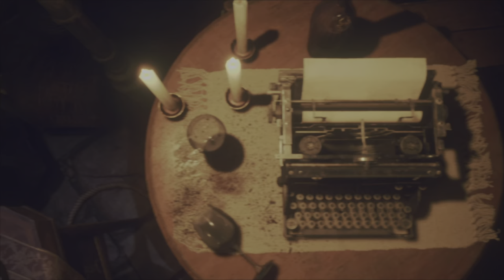Found it | Resident Evil 4 separate ways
We find the last ingredient for the vaccine